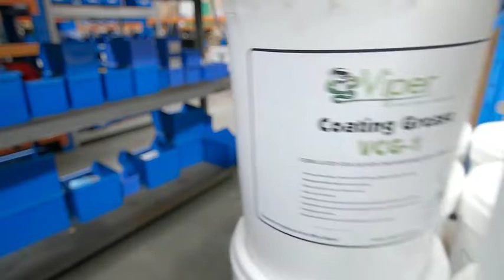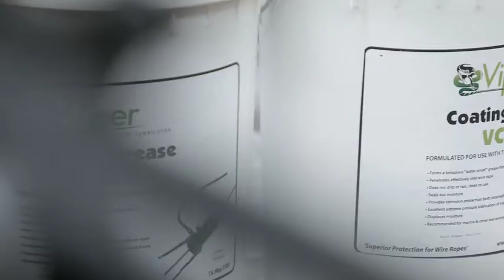VIPER WRL, thiết bị bôi trơn làm sạch cáp thép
CÔNG TY CỔ PHẦN CÔNG NGHỆ LEFA là đại diện phân phối chính thức của hãng VIPER WRL - AUSTRALIA. Chuyên về thiết bị bôi trơn dây cáp, làm sạch cáp thép, mỡ bôi trơn và các phụ kiện xử lý dây cáp khác.